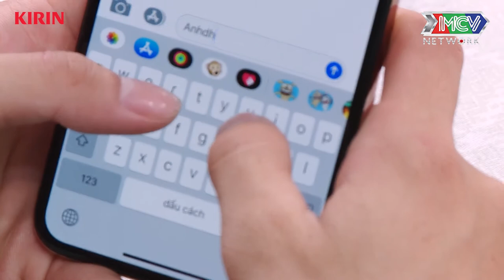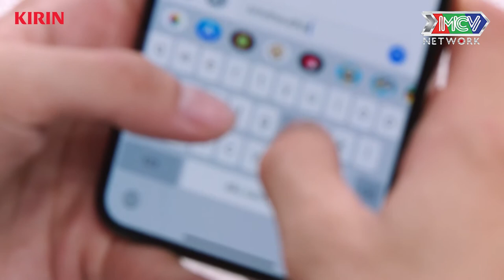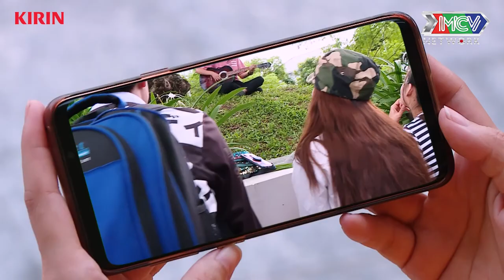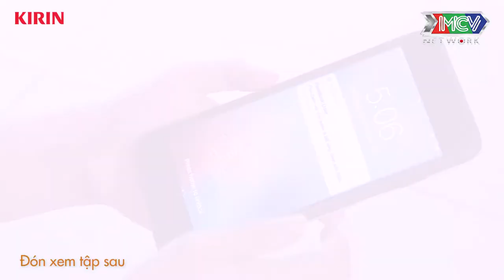[Sitcom] Fall For The Boss's Daughter: SERIES 3 | EP. 7 | Mỹ Nữ Vô Tình Giải Cứu Thầy Giáo Soái Ca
💡 CÚ PHÁP TÌM NHANH:
yeu nham con gai ong trum series 3, yeu nham con gai ong trum series 3, yncgot series 3, yncgot tap 7 series 3

📺 GIỚI THIỆU:
“YÊU NHẦM CON GÁI ÔNG TRÙM” là một bộ phim thuộc thể loại thanh xuân - trường Đại học, hài hước và vui nhộn. Câu chuyện được nhân hoá từ những tình tiết có thật trong các trường học và gia đình, những vấn đề xã hội – giáo dục đan xen. Sau series 1 để lại nhiều cảm xúc, “YÊU NHẦM CON GÁI ÔNG TRÙM - SERIES 3” sẽ là câu chuyện về những đứa trẻ luôn muốn mình mau lớn, nhưng người lớn lại muốn chúng phải bé nhỏ lại. Hai lứa tuổi khác nhau ấy không thể hoà hợp được nếu không có thầy cô xuất hiện giúp họ hoá giải những mâu thuẫn này. Dàn diễn viên nổi bật và chiếm được nhiều cảm tình khán giả là: Sameul An, Quang Bảo, Jang Mi, Gina M P336, T-Up P336, Hana P336... sẽ vẽ nên bức tranh sinh động và kich tính về tuổi thanh xuân thời sinh viên.

🔔 KHUNG GIỜ PHÁT SÓNG: 08H00 Thứ Bảy hàng tuần trên kênh youtube MCVMedia